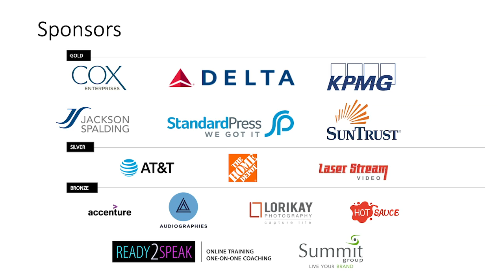Removing the "Man-Can't" Myth | Josh Levs | TEDxCentennialParkWomen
How can businesses adapt and encourage men to become co-champions for change in the workplace? The answer requires ending myths about men, particularly that men are not truly caring. Josh Levs, a former CNN and NPR journalist and now the leading global expert on modern fatherhood, shares his insights on how acknowledging men as caregivers is a crucial step for the career equality of women. It's time for a reality check to demystify and bust myths about gender to advance gender equality in the workplace.  Josh Levs is an entrepreneur, Peabody award winning former CNN and NPR journalist, and leading advocate for gender equality, bringing men into the effort like never before.

The United Nations named him a Global Champion of Gender Equality.

The Financial Times named him one of the "top 10 male feminists."

A New York Times front-page story declared him “a pioneer.”

He's the author of All In, the award-winning book that explains why embracing modern fatherhood and ending myths about men are essential elements in creating a level playing field for women. This talk was given at a TEDx event using the TED conference format but independently organized by a local community.